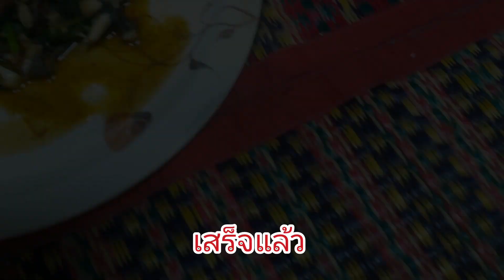มากินเข่า ผัดเผ็ดกบ